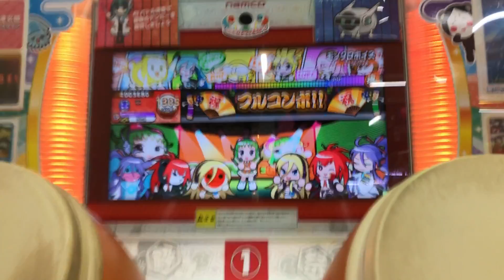？日後にモノクロボイス(裏)を全良するごには【一日目&二日目】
モノクロ裏初見動画

初めまして！！！

ID:@goniha528